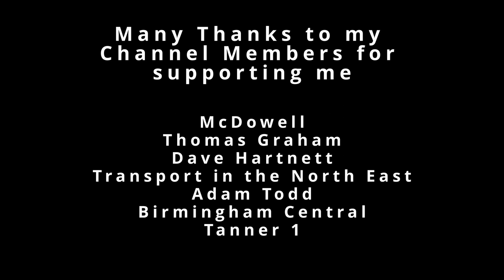Buses in Newcastle March 2022 Part 2 - Go North East, Arriva, Stagecoach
Transport based art posters and prints: